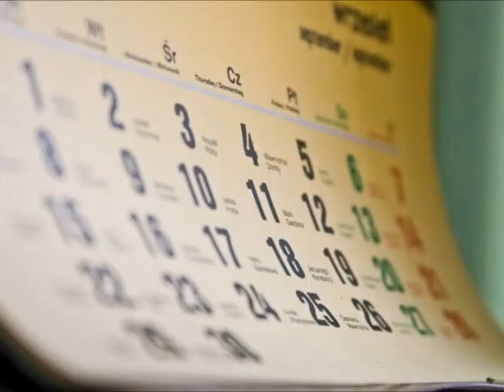Cosa hai messo nel caffè cover Maurizio Frison